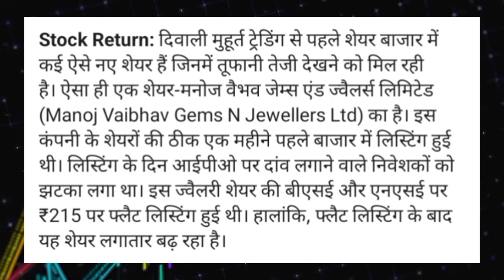manoj vaibhav gems share news today! manoj vaibhav gems share latest news